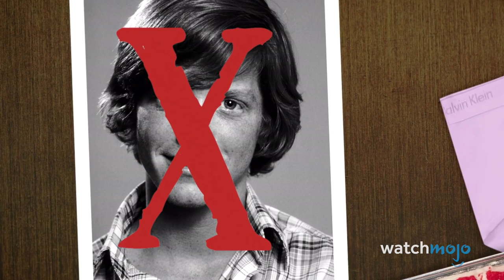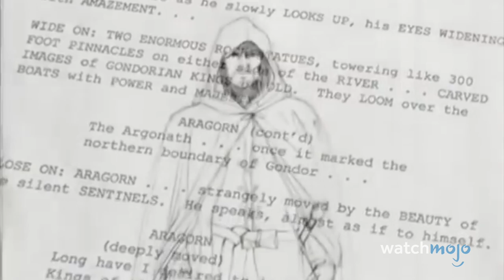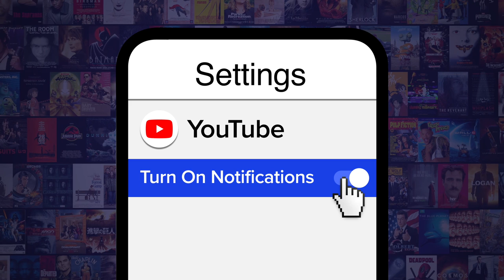Top 10 Movies That Were Changed At The Last Minute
These last minute adjustments changed film history. For this list, we’ll be going over the films that received significant alterations either during or after production. Our countdown includes "Jaws", “Back to the Future”, “Rogue One – A Star Wars Story”, and more!